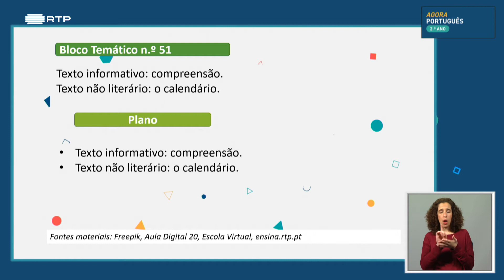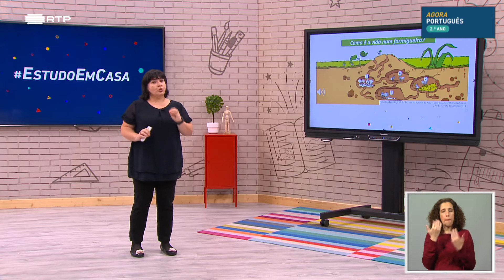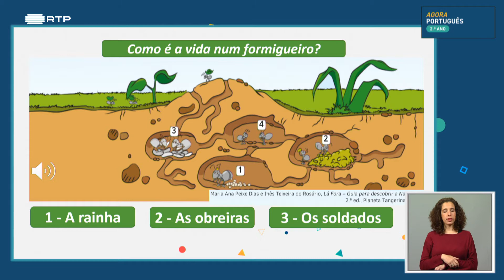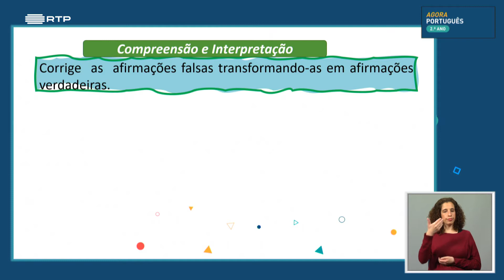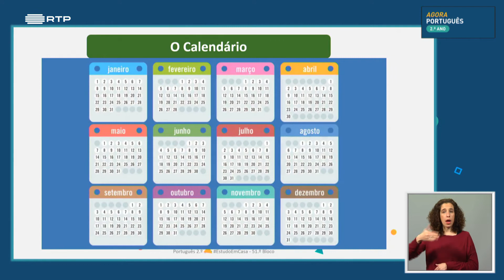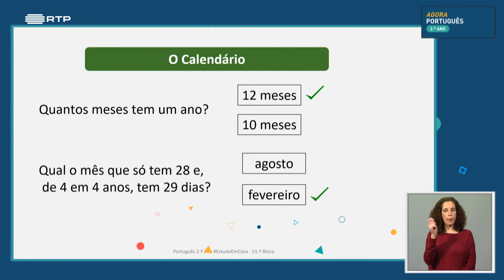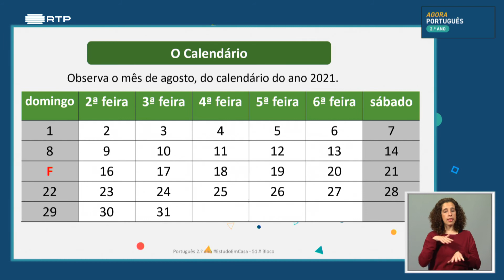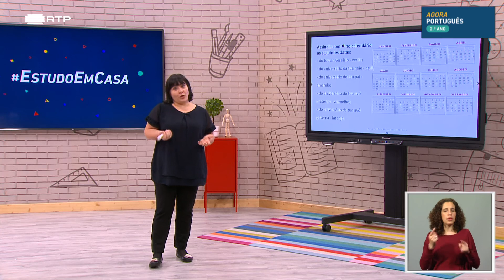葡萄牙小学二年级葡萄牙语课 , aula 51 Texto informativo compreensão Texto não literário o calendário T